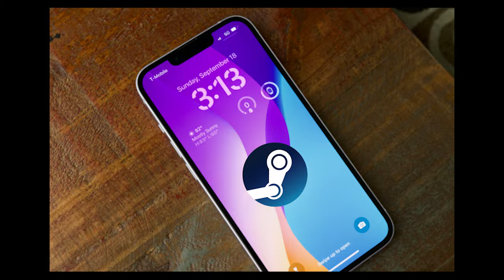So my friend bought me Persona 4 Golden...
I'm so cooked.